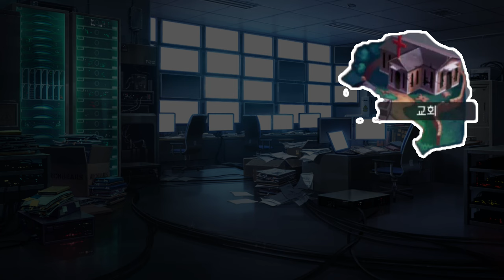호텔 던지기 루트 리메이크 - [블랙서바이벌]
ㅡ 아죠시가 열심히 준비했어

BGM
- Trickcal Soundtrack - Bakery in Peace

### 구독
### 좋아요